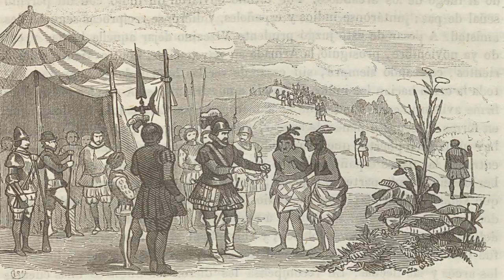A Super Quick History of Nicaragua